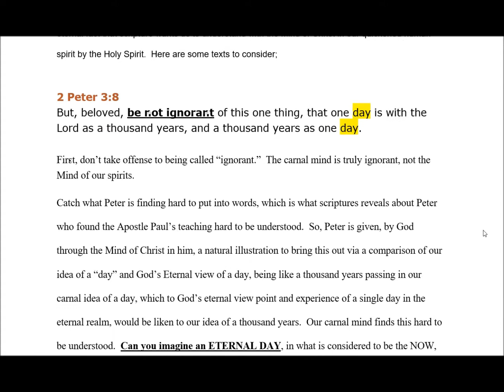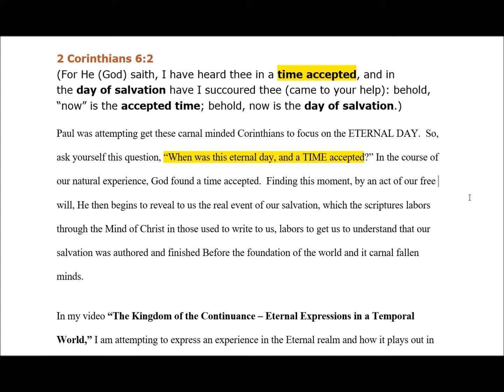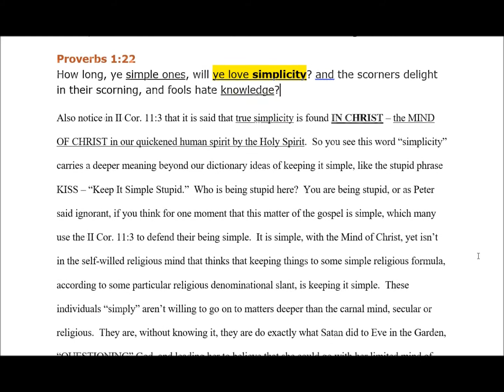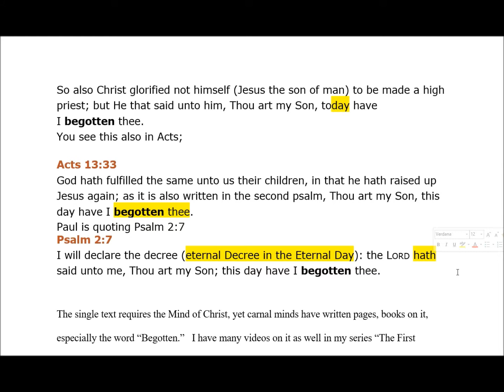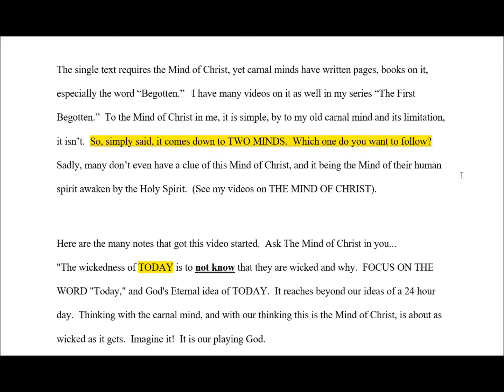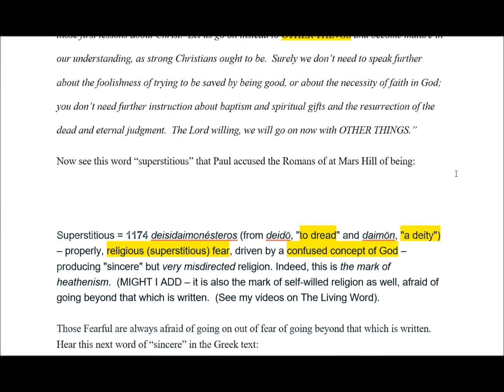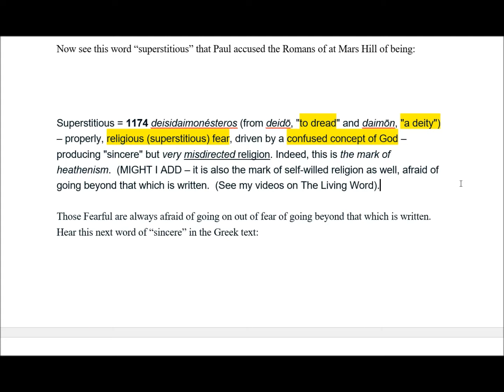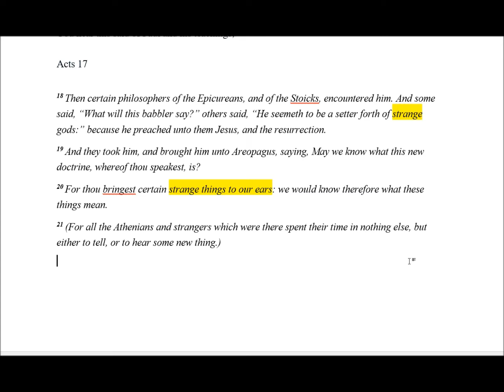THE KINGDOM OF THE CONTINUANCE Battle for the Eternal Day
READ THE COMMENTS IN THE COMMENT AREA...MORE TO THIS MATTER. Reaching for the Eternal Day, beyond our ideas and experience of our carnal experience of a day. Apart from THE MIND OF CHRIST in our quickened human spirit by the Holy Spirit, the fallen carnal mind will never see or heard what it is that our Father is offering.